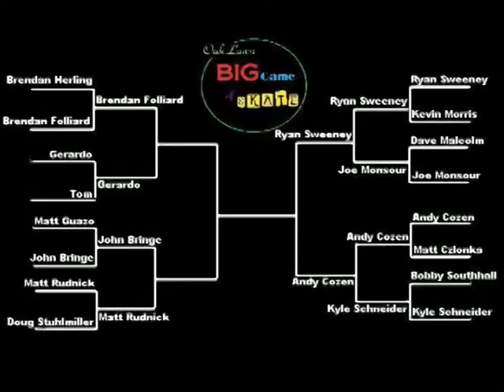Big Game of SKATE 11 - John VS Rudnick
John VS Rudnick